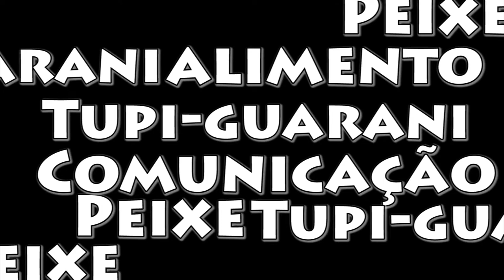TV Piratini - Nova marca